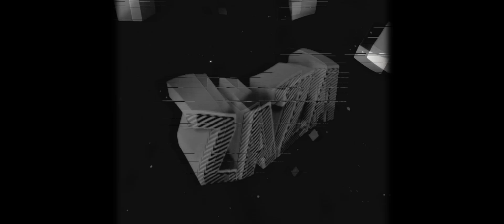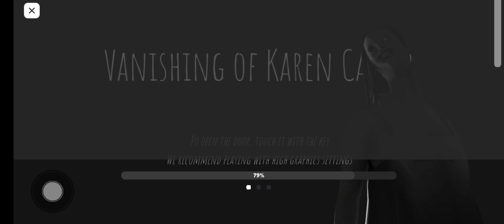Short Creepy stories "Vanishing Of Karen Carter👻" [Butcher with axe 🪓 🍖]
What games do you want me to play in roblox? "Comments"